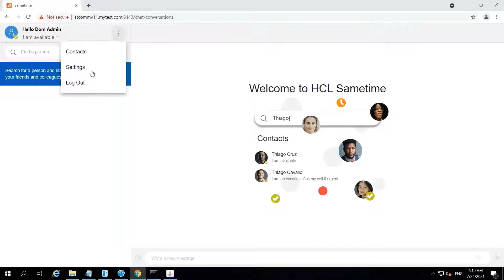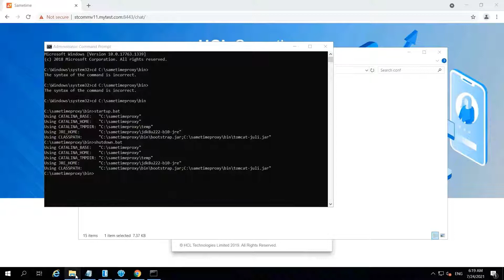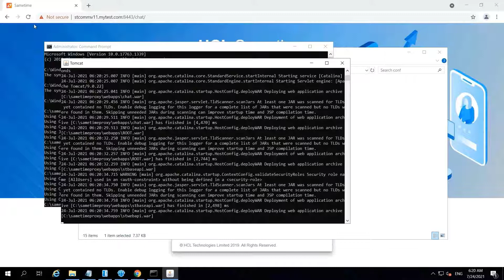Change Default Ports in Sametime Proxy Server 11.x on Windows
This video explains the steps to change the default ports used in HCL Sametime Proxy server 11.x and configure ports 80 and 443.